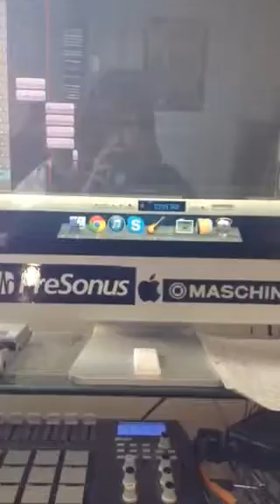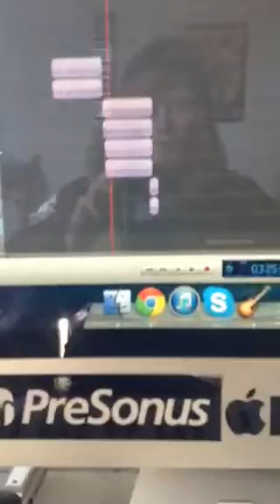Horrifically Me: Point of No Return (2015 Recording Session)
This is last winter as we were putting together "Point of No Return" check out the finished recording on our soundcloud!